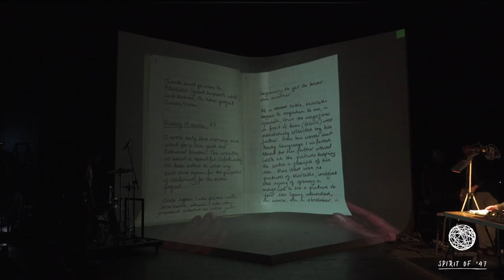MINEFIELD | 2017 International Festival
MINEFIELD is an enthralling piece of documentary theatre by Argentinian actor and director Lola Arias – compassionate, cathartic and astonishingly moving. Performed to enormous acclaim in both Britain and Argentina, it takes us from the horrors of the battlefield to today’s uncertainties, with brutal honesty and startling humour.

Part of the International Festival and British Council season Spirit of '47. See it on 6-9 August 2017.